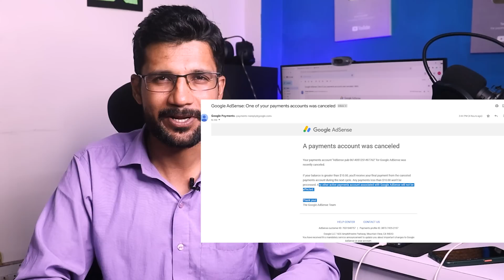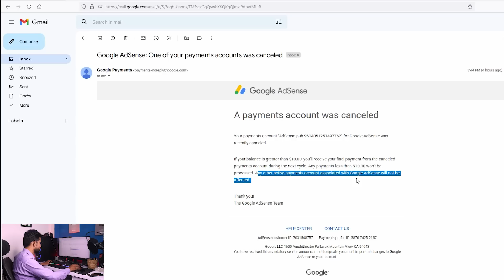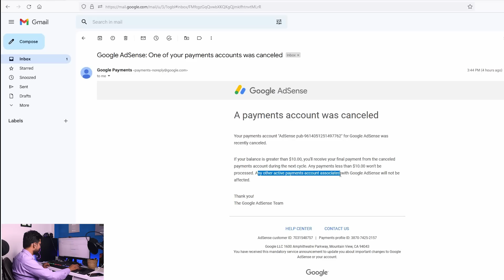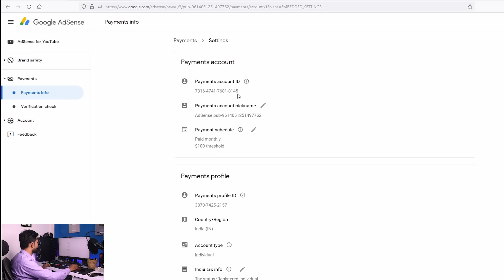1 Setting बदलनी होगी ! Google AdSense Cancel : One of your payments accounts was canceled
Google AdSense: One of your payments accounts was canceled | A payments account was canceled